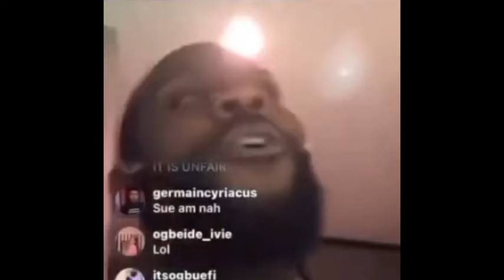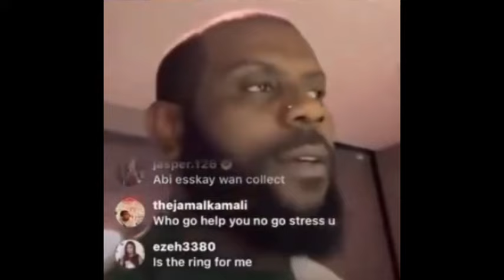Odumodublvck attack Davido on a live stream And Donjazzy Spotted singing in Chinese in Los Angeles.